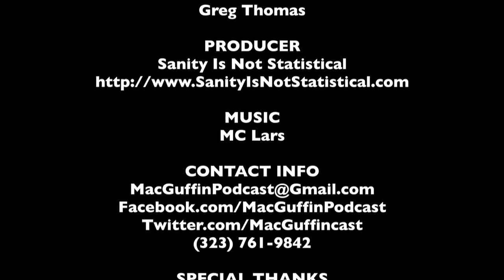Jude Law - The MacGuffin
In honor of the release of Anna Karenina, Spencer Fornaciari and Greg Thomas of The MacGuffin discuss Jude Law.